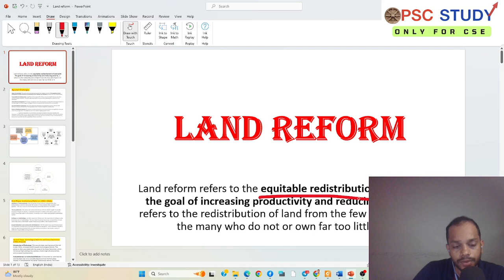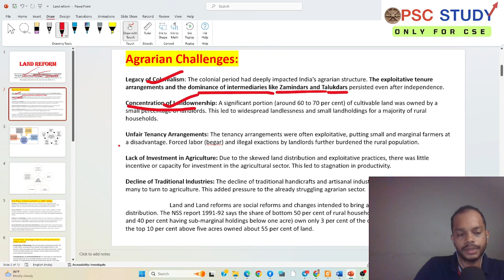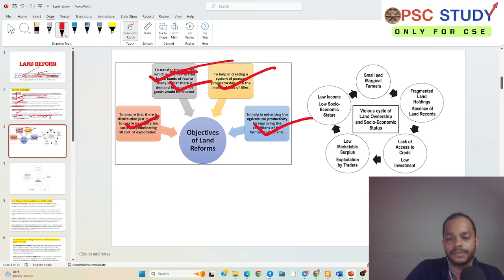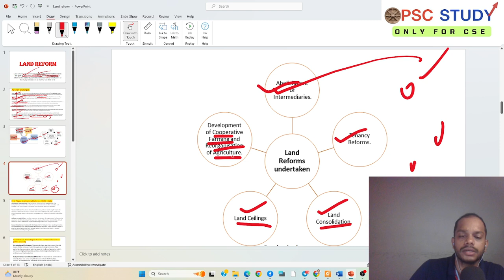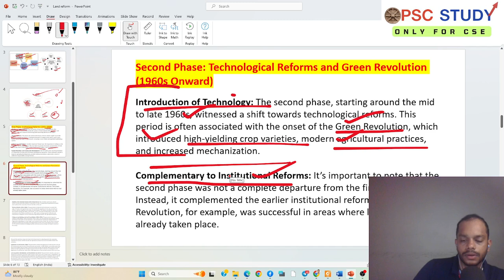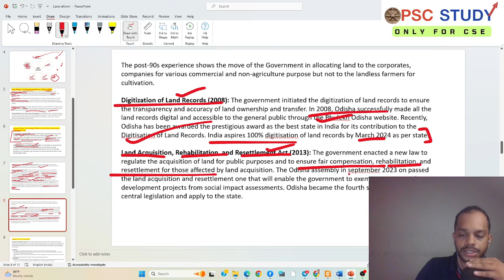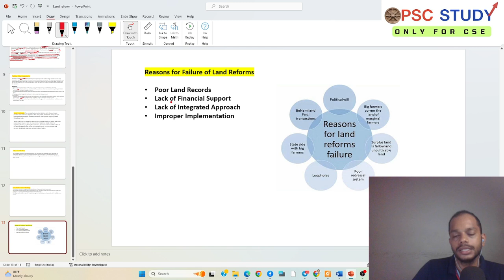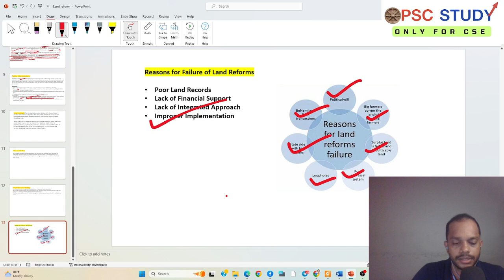Land Reforms in India and Odisha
About US: OPSC STUDY is an educational platform for Odisha Civil Service Preparation. The Institute imparts guidance at mostly at ONLINE mode. It prepares the candidates for the Civil Services Examination at all the three levels – Preliminary Test, Main Examination and Personality Test.  It has been providing free services since 2018. Since 2020, it has been providing paid programs like booklets,  test series, classes etc. Since its inception the Institute has helped over 100 students to enter the Civil Services.